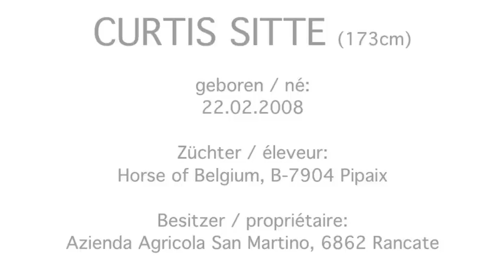CURTIS SITTE (Ugano Sitte x Chellano Z x Darco)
CURTIS SITTE, 2008, sBs, Ugano Sitte x Chellano Z x Darco. Approvazione stalloni / Hengstkörung / Approbation des étalons Avenches 2011. approvato / gekört.